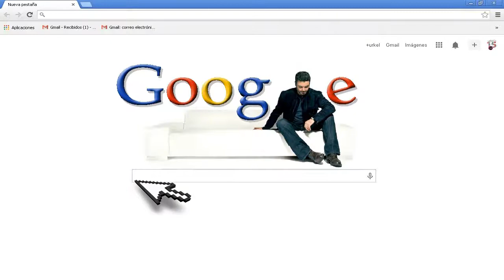George Michael Faith ( live in london )